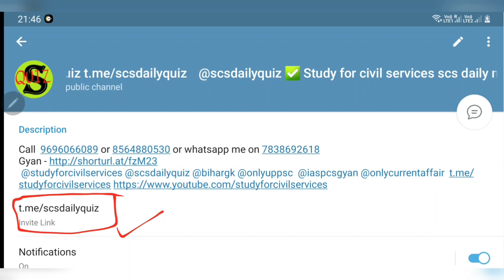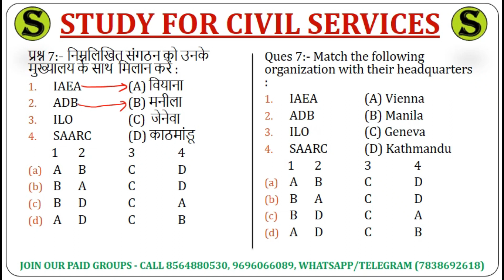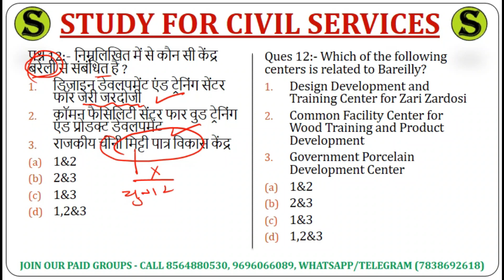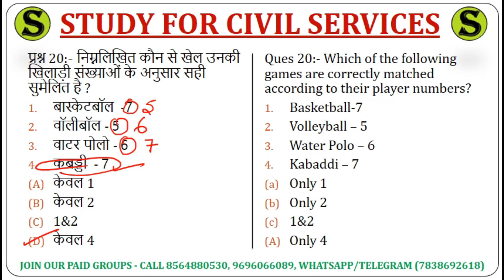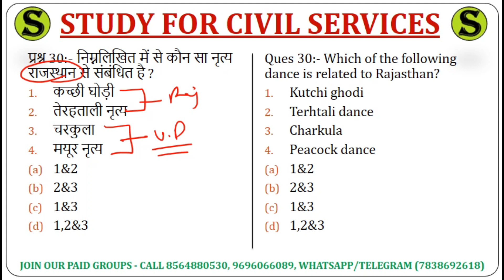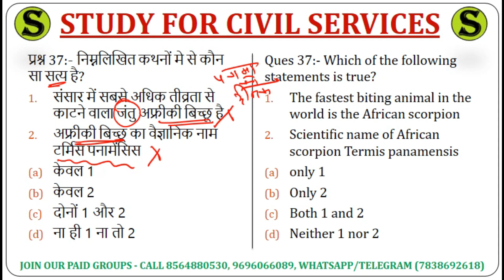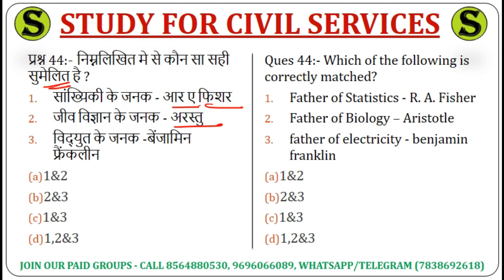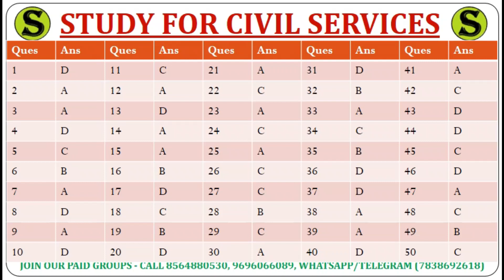RO ARO 2021 & UPPSC PCS 2021 pre TOP 50 miscellaneous gk gs QUESTIONS study for civil services 5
most important expected top 50 miscellaneous mcq questions  for uppsc uppcs up pcs psc ro aro ro/aro samiksha adhikari sahayak samiksha adhikari review  officer assistant  review  officer ( for 2021 ro exam and  pcs prelims exam , also useful for upsssc upsi up si uppcl 67th bpsc bihar si mppsc gs ras ukpsc jpsc and other competitive  government  one day exams )

up pcs 2021 pre  के लिए इस लिंक को खोलिए 👉 ( सभी playlist इसी लिंक मे दी गई हैं )
uppsc ro aro 2021  exam pre  के लिए इस लिंक को खोलिए  👉
 ( दोंनो playlist इसी लिंक मे दी गई हैं )

1. studyforcivilservices free telegram channels
8. ADMIN & founder  = GYAN PRAKASH MISHRA